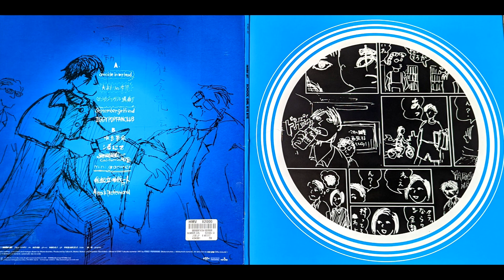Number Girl - 4 Track Professional (Vinyl Rip) HQ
RE-Ripped from a Better "Cleaner" source. (i will take some mild background noise over skipping tracks)
KONO - 001
B11: 4 Track Professional: 0:00
signal chain: Technics SL-1900 - VM740ML(Revision 2.0) - Pro-Ject TubeBox S2 ( 65' UK Mullard Amperex Tubes ) - Sound Blaster Audigy @ 24/192